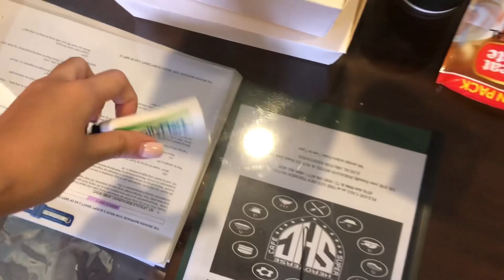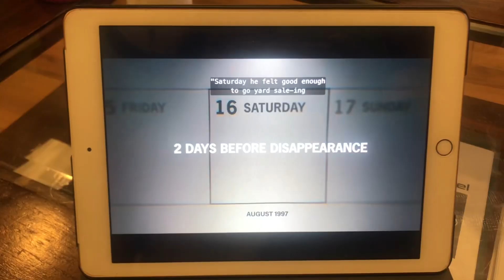20 days na ako sa Baguio! | Empress Schuck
Social Media Accounts:

Lyka: @itsempressita
Kumu: @itsempressita